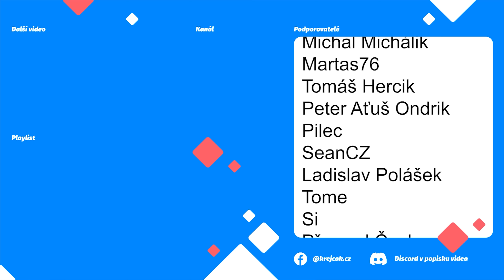🚂 VÁNOČNÍ QUEST A BONUSOVÉ VLAKY 🚧 | MASHINKY S01E09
Budování železniční sítě v Mashinkách

➡  Podpora  ⬅

➡  PC Sestava  ⬅

CPU: AMD Ryzen 7 3700X
Deska: ASUS TUF GAMING B550-PLUS - AMD B550
RAM: ADATA XPG GAMMIX D10 16GB (2x8GB) DDR4 3200
GPU: MSI GeForce RTX 2080 Super Gaming X TRIO, 8GB GDDR6
Headset: GXT 450
Volant: G29
Joystick: Thrustmaster T.16000M FCS